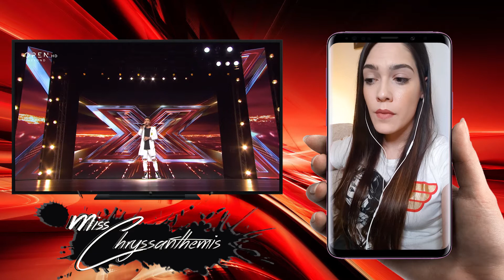Η αντίδραση μου στo «Love yourself» από τον Έβανς Φυλακουρίδη| X Factor Greece 2019